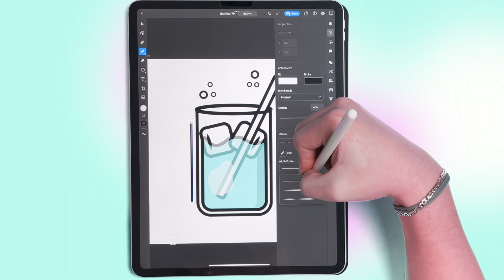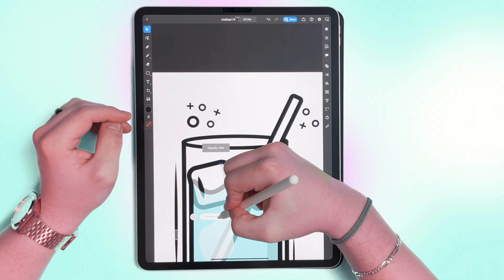Making vector art on the iPad using Adobe illustrator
Digital art on iPad Pro using Adobe illustrator app.

I will be using Adobe Illustrator instead of Ipad's Procreate. I think the illustration came out awesome. I really love Adobe Illustrator and I hope you guys enjoy it too!

HEY! Thanks so much for stopping by! I hope you enjoyed my video!

If you want to connect or chat you can find them in my discord here!